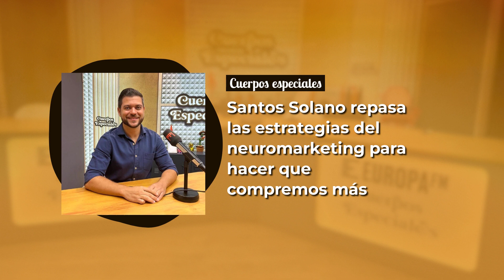Santos Solano repasa las estrategias del neuromarketing para hacer que compremos más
¿Te has preguntado alguna vez en qué consiste el neuromarketing y qué técnicas utiliza para conseguir que compremos más y más? Santos Solano revela sus trucos en Cuerpos especiales porque, aunque no podemos escapar de él, la menos podemos intentar que nuestras compras sean un poquito más racionales.